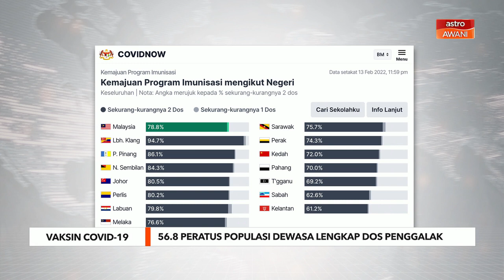Vaksin COVID-19 | 56.8 peratus populasi dewasa lengkap dos penggalak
56.8 peratus atau 13.37 juta populasi dewasa melengkapkan vaksin dos penggalak pada Isnin.

Ia selepas pertambahan 109,661 dos penggalak direkodkan semalam.